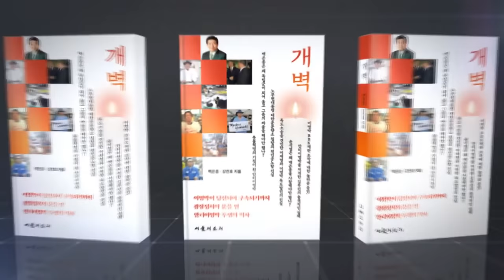'김건희 아크로비스타 306호의 비밀'! 윤석열 응징 현장 생방송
아크로비스타 306호 비하인드 스토리 윤석열 응징 현장 방송